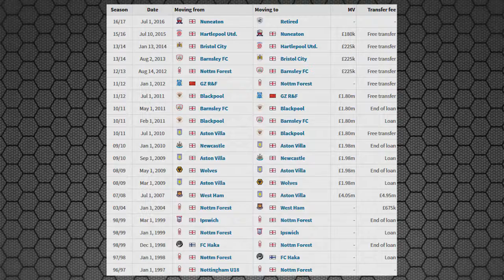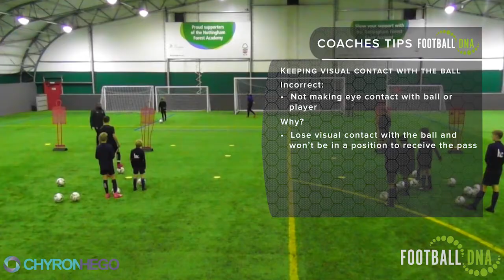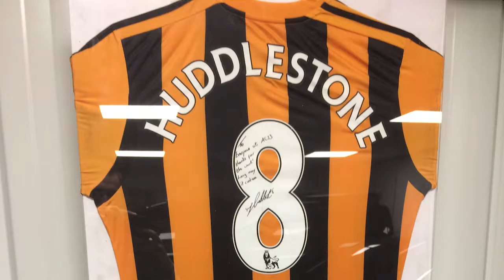Career interview:Interview Marlon Harewood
Learn more about the career of former professional footballer Marlon Harewood. Marlon played for numerous clubs including Nottingham Forest, West Ham United, Newcastle United, Aston Villa. Football DNA reflect on his fantastic career which saw him score some big goals!